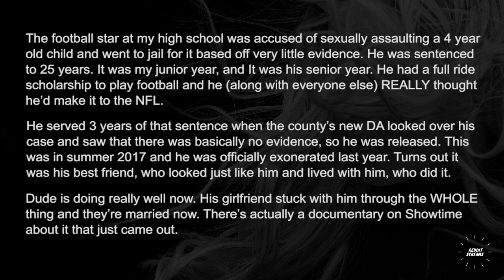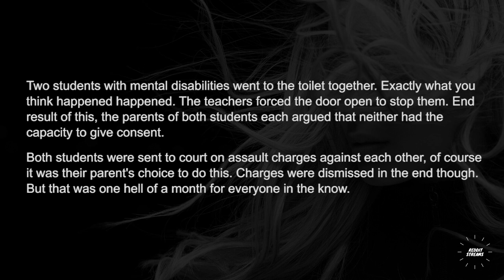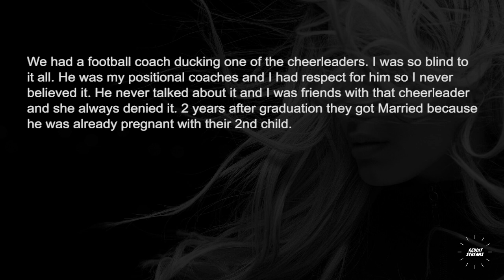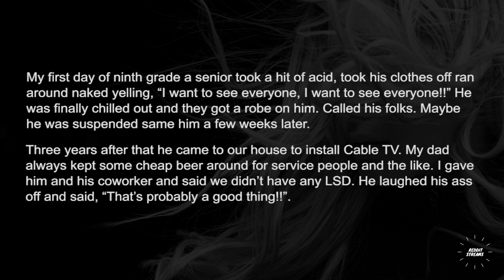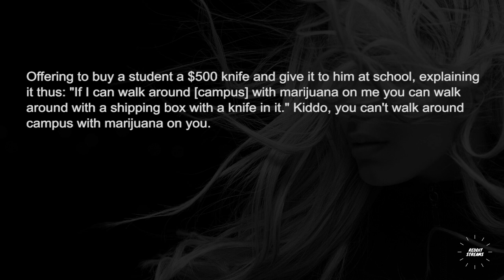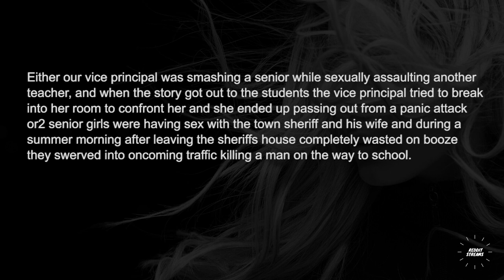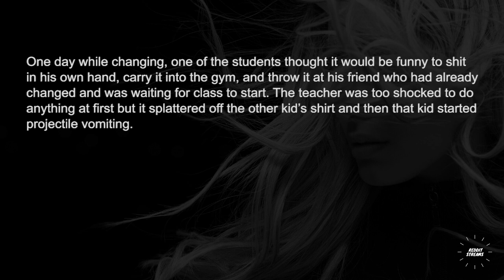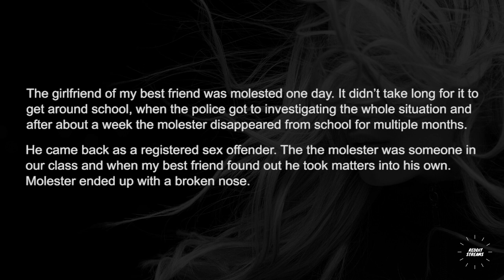What was your high school's wildest scandal ?